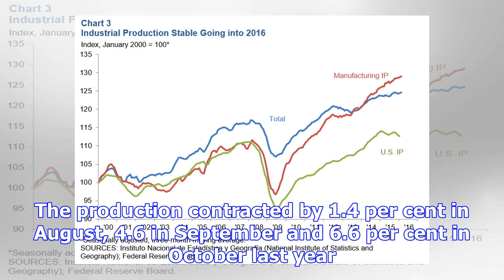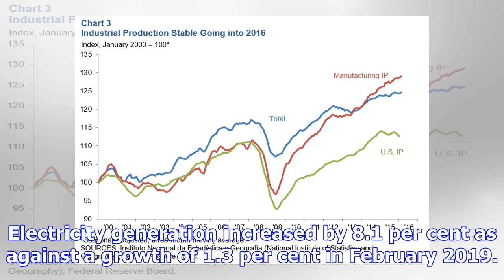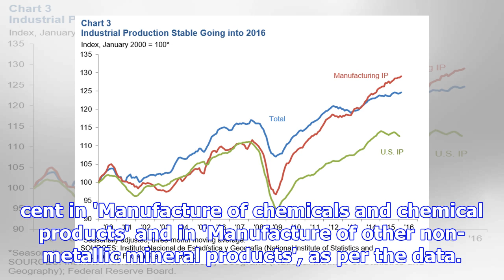Industrial production grows to 4.5 percent in February